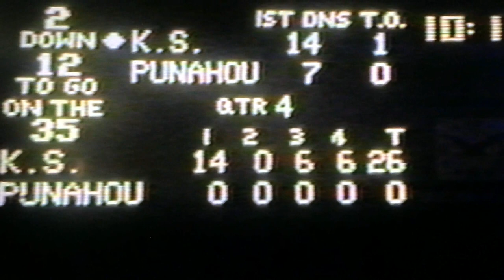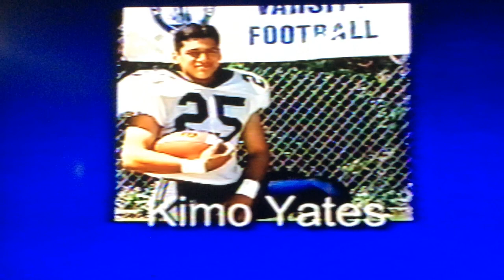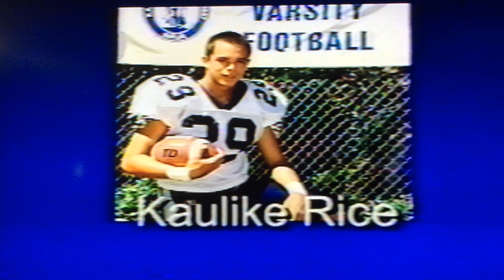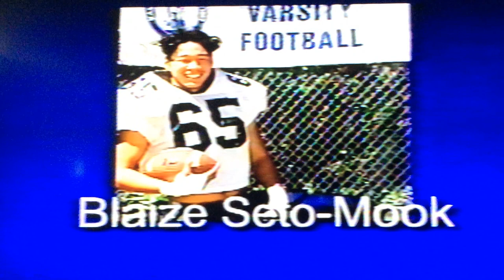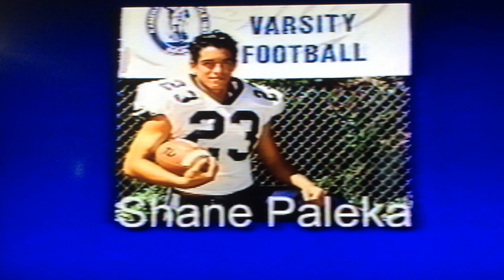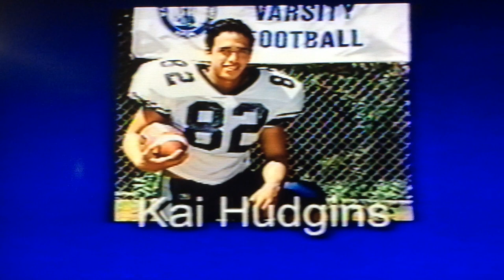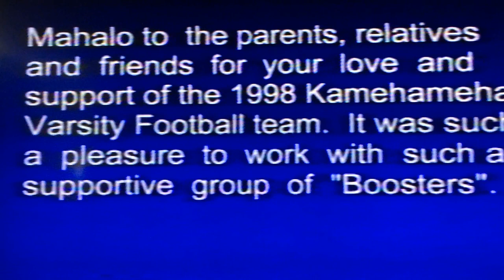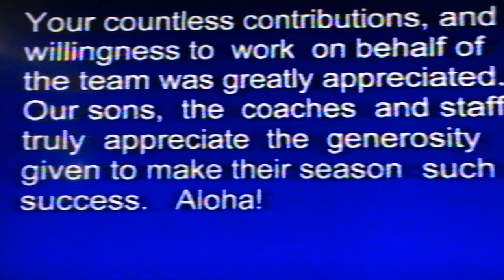Kamehameha Varsity Football 1998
David Football 1998